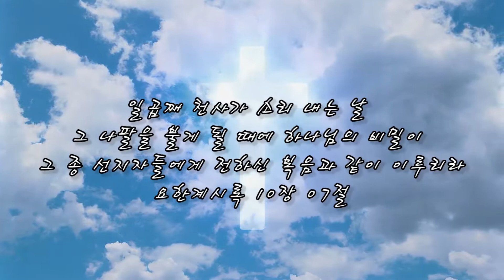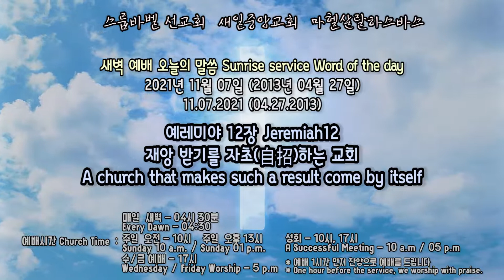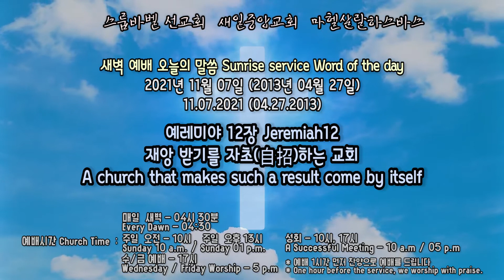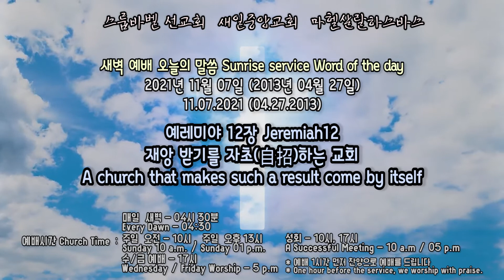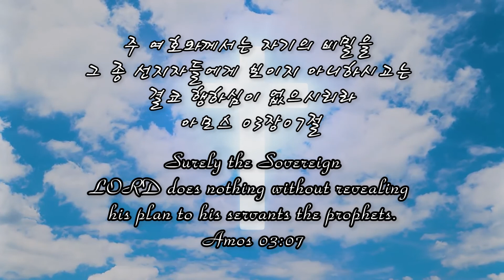스룹바벨 선교회 새벽 예배 Dawn Worship 예레미야12장 Jeremiah12 2021.11.07 (2013.04.27)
스룹바벨 선교회 예레미야 12장_Jeremiah12 : 재앙 받기를 자초(自招)하는 교회 A church that makes such a result come by itself [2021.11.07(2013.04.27) 주일 새벽 예배 Lord's day Dawn worship]

영상파일_Video file 정상속도_Normal speed (KST 06:30~23:00)

음성파일_Voice file 정상속도_Normal speed

5F 18, Guksabong 1-gil, Dongjak-gu, Seoul, Korea
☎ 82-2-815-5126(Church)